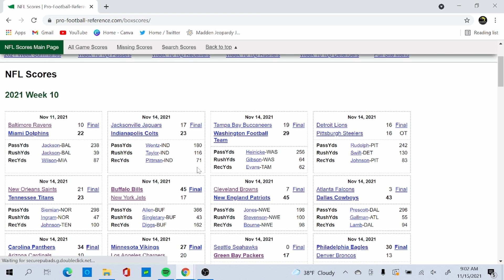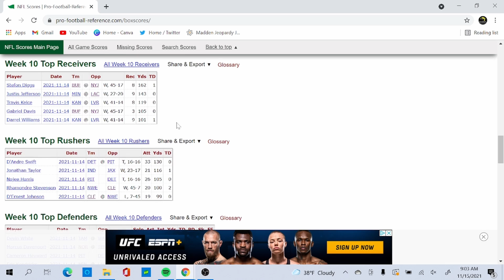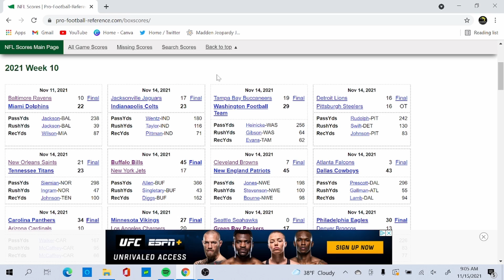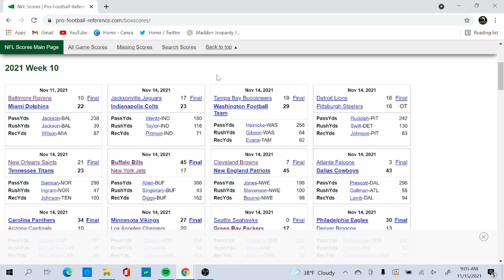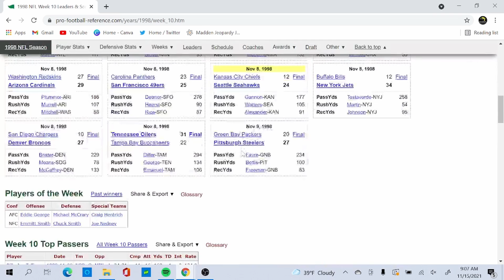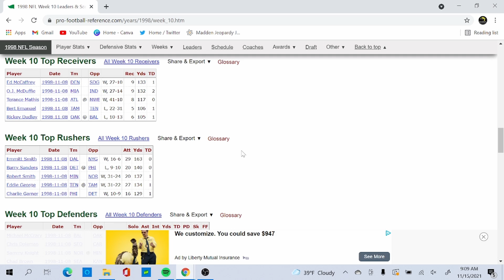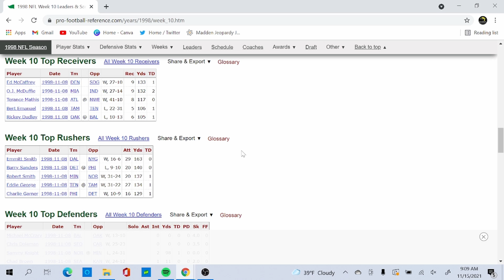TOTW PREDICTIONS WEEK 10!!!! LTD PATRICK PETERSON!!!! PLAYER OF THE WEEK MAHOMES!!!! MADDEN 22